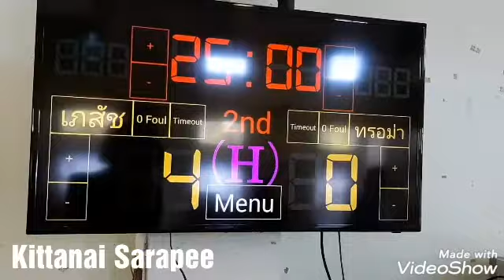ฟุตซอลรอบตัดเชือก เภสัช5:2 ทรอม่า